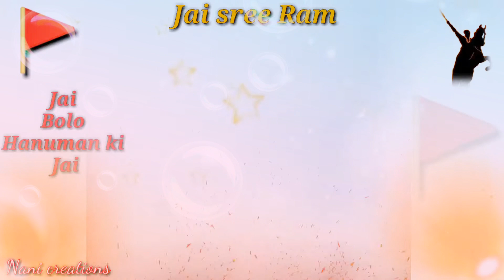Jai sree Ram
Edting video's